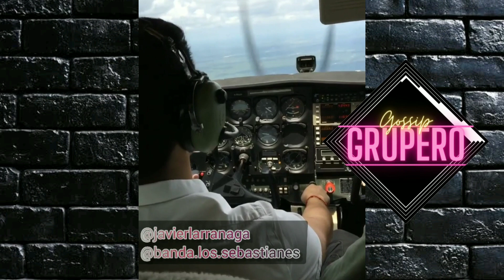NUEVO VOCALISTA BANDA LOS SEBASTIANES: Javier Larrañaga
Tras la reciente salida de Rafael Kelly se integra Javier Larrañaga como tercer vocalista de Banda los Sebastianes de Saul Plata.